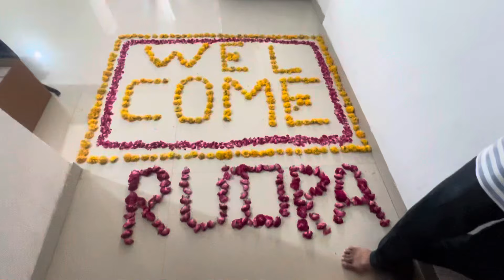Priyank bhai ka baby ka welcome home vlog || ahemdabad ||dr.lajja patel